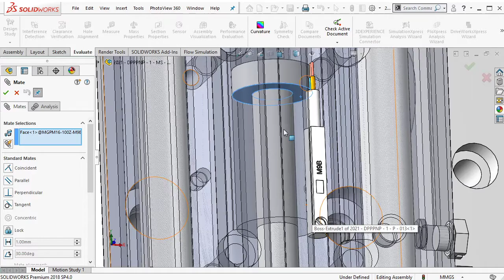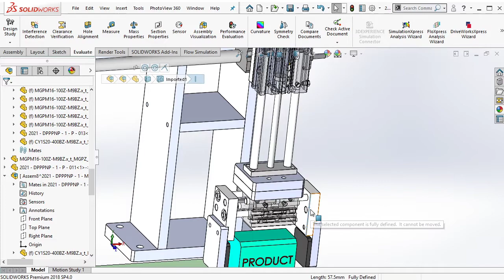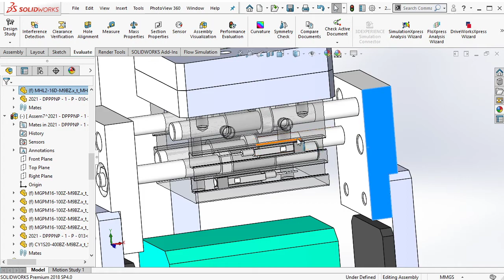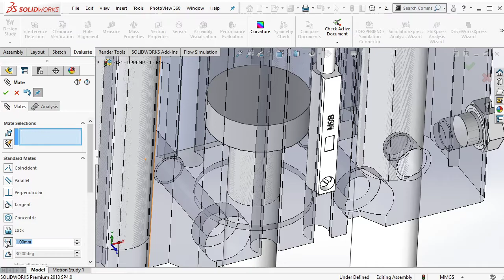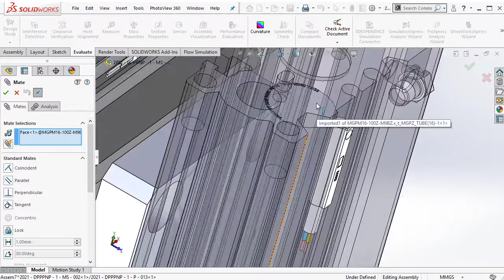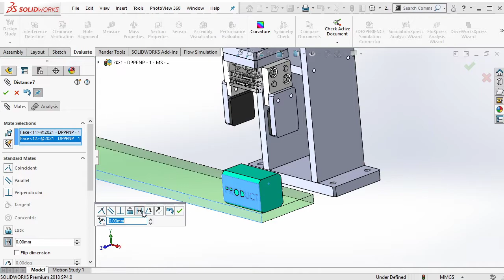Solidworks Assembly Courses | Designing a Pneumatic Pick & Place Mechanism #1 (Part 7 of 10)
In this video, we will try to designing a pick & place mechanism in Solidworks. This pick & place using pneumatic cylinder as actuator to move. Pick & place mechanism used in the industry in many application such as : product transfer, inspection, etc...

00:01 Intro
01:17 Position 1 is created
03:45 Position 2 is created
05:32 Position 3 is created